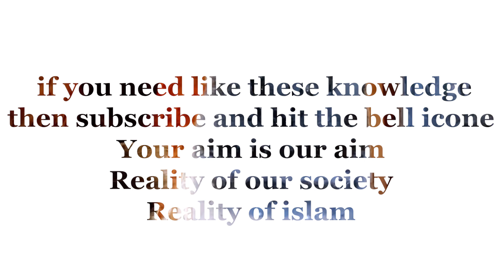The importance of a human's forehead before Allah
Snack Video ::: Muhammad Bilal official
In this video, we're discussing the importance of a human's forehead before Allah. We're explaining why it's important to cleanse and pray on the forehead of a human before Allah.

This is a important topic to discuss and is something that many Muslims don't take the time to do. We hope you enjoy this video and learn something new!